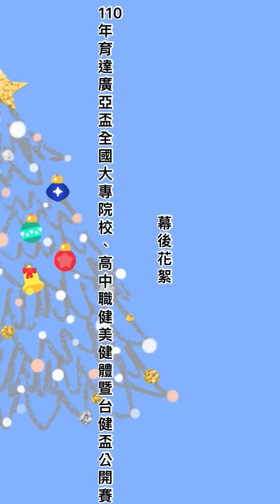110年育達廣亞盃全國大專院校、高中職健美健體暨台健盃公開賽幕後花絮-林韋宏